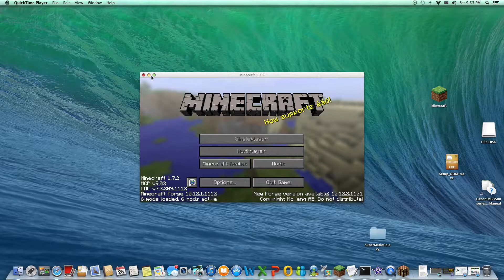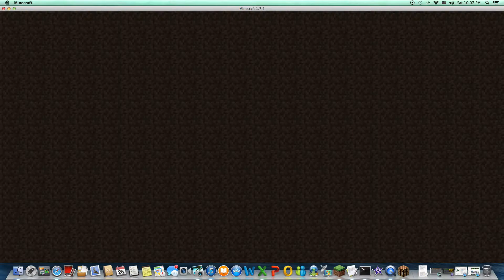How waiskii plays minecraft episode 3:FANS AND GLORY